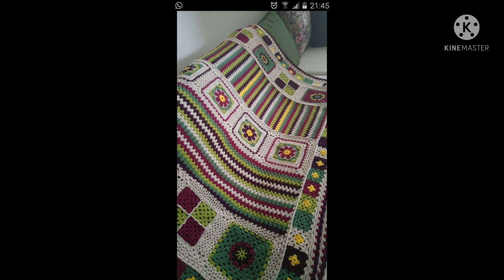New crochet hand made sofa cover design👌 latest crochet sofa cover ideas😍 Crochet pattern ideas😍